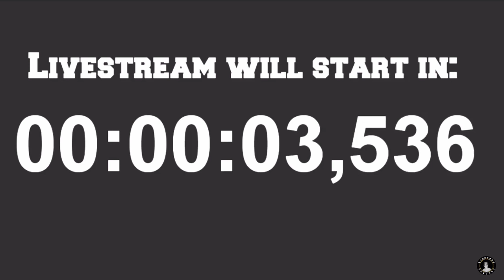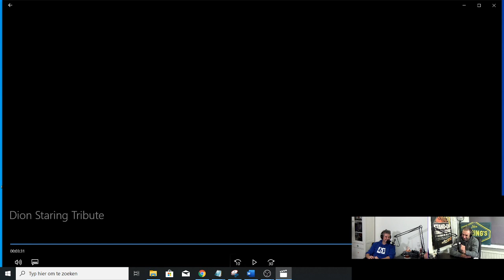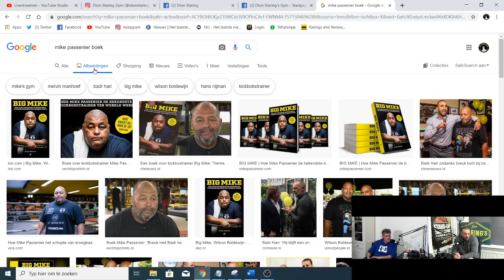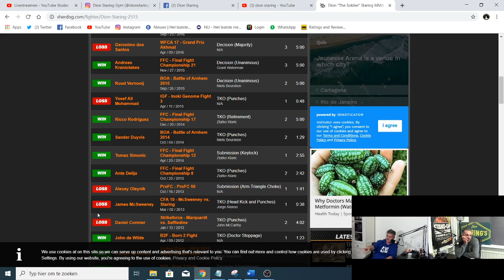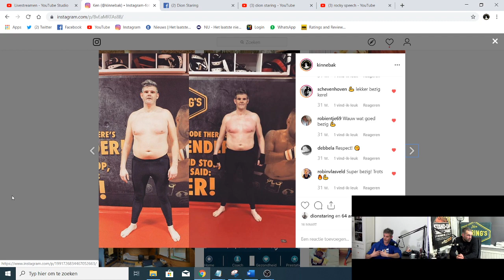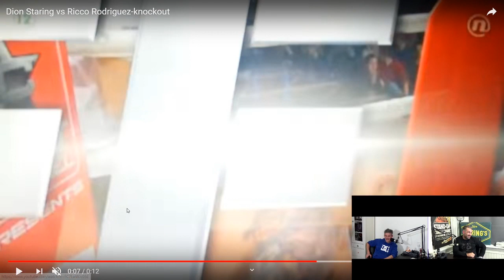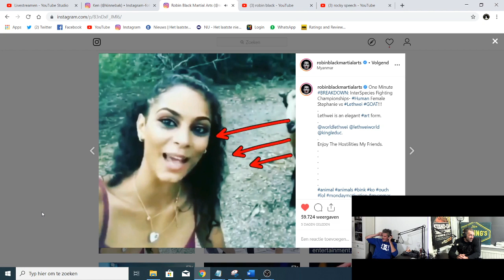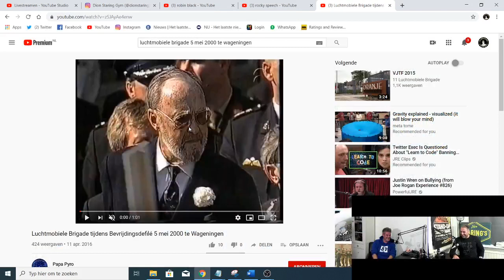VETERAAN EN MMA VECHTER DION “THE SOLDIER” STARING | Podcast | Dutch Fighters | K1 | FFC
Vandaag op KinnebakPodcast vriend en MMA vechter “The Beast From the East” Dion “The Soldier” Staring. Ik ken Dion van Defensie. We zaten bij de rode baretten in hetzelfde peloton bij de Alfa Koningscompagnie van 11 luchtmobiele Brigade in Arnhem. Arnhem is ook Dion’s home town. Dion verliet defensie om zijn droom en ambitie als professioneel MMA vechter te worden na te jagen. Hij slaagde hierin. En niet zo’n beetje! Hij won meerdere titels en heeft tegen grootheden gevochten als MMA legende Daniel Cormier! Nu leert hij zelf mensen vechten en gezond leven. Hij heeft zijn eigen gym “Dion Staring’s Gym” Ook is Dion voedingsdeskundige en personal trainer. Persoonlijk ben ik Dion erg dankbaar. Hij was (nog steeds) mijn Mixed Martial Angel ten tijden van mijn "depressie" en gaf mij een doel. Dat doel is een kickboks wedstrijd. Hij trainde mij en leerde mij gezond leven en eten.

SHOW NOTES
01:51 Tribute filmpje Dion “The Soldier” Staring. •TRIBUTE• "The Soldier" Dion Staring
06:01 hoe hebben Dion en ik elkaar leren kennen
Hoe is Dion begonnen met vechten?
09:25 Dion gaat bij defensie
Vechten en trainen bij Defensie
1e wedstrijd succesvol gelijk tegenstander 1e ronde KO
15:00 min
wanneer kwam prof worden ter sprake? En hoe is dat gegaan?
MMA en kooi wedstrijd in UK
Dion blijft winnen
20:30 samenwerking defensie en sportcontracten bij defensie met topsporters
Afscheidswedstrijd NL (met beeldmateriaal)
Stoppen wat nu?
25:20 blessure laatste wedstrijd en problemen met knie. Kan ik nog door?
ANDY, Dion’s steun en toeverlaat die zich van zijn eigen leven beroofd heeft.
Dion verteld over zijn team en MIKE PASSENIER. MIKE is speciaal voor DION. MIKE IS AL JAREN DE COACH VAN BADR HARI.
36:40 Hoogtepunten:
Gevecht met DANIEL CORMIER
40:20 Gevecht ANTE DELIJA
Knock out met front kick Rocco Rodriguez
45:20 waar vecht je het liefst?
47:10 mooie momenten defensie
49:50 Defensie verlaten Kinnebak
50:10 Kinnebak bedankt Dion voor het helpen tijdens zijn depressie en nu nog helpt
Kinnebak verteld hoe Dion hem hielp
Kinnebak leert bewust eten
Dion traint Kinnebak
Defensie periode
Mooie verhalen
01:13:30 uur
Dion verteld over missie Macedonië
9/11
01:17:20 uur
grappig verhaal trainingskamp Dion (Shrek)
01:20:00 uur
Team Blackzillions
Hard knocks Fort Lauderdale
Vechters onderling
Trainings en sparringspartners
01:25:50 uur
Kinnebak verliest zijn cool en gaat los op KO’s van Dion FILMPJE FRONT KICK KO
01:28:00 uur
Robin Black One Minute breakdown
01:31:30 uur
Dion geeft seminars en lessen op scholen en aan politie
House of Pain/ Dion treedt als vechter op
Knokkers en vechters peloton.
01:37:25 uur
Dion en Kinnebak praten over hun tijd bij de Luchtmobiele brigade
Gek personeel
Zumba les van maffe kapitein
01:45:00 uur
HILARISCHE DIENSTVERHALEN
- stripclub
- Kinnebak en Dion nemen pinup pop mee.
- Kinnebak en Dion worden bedreigd met pistool (Dion lacht man met pistool uit)
- Kinnebak gaat dronken doelpunt scoren met auto op rugby veld kazerne MARECHAUSSEE KOMT
- Mentaliteit. Ja grappen grollen en drinken Maar als er gewerkt moet worden wordt er gewerkt.
- Lachen tijdens oefening om stotterende Noorse militair.
01:53:10 uur
EINDE